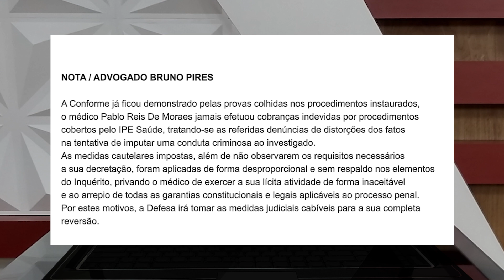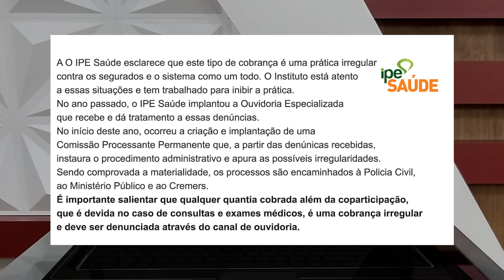Médico cachoeirense investigado em caso de "cobranças por fora"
Polícia Civil investiga supostas cobranças extras a pacientes em procedimentos prestados via IPE. Há ao menos 10 casos semelhantes em andamento no RS.